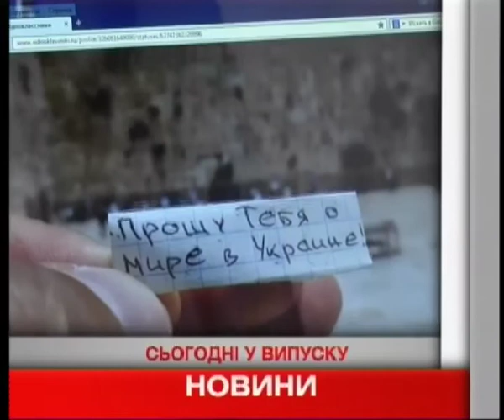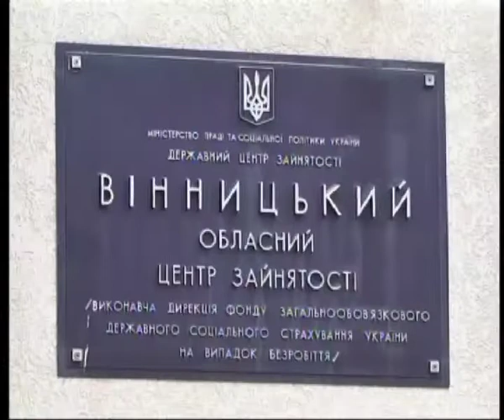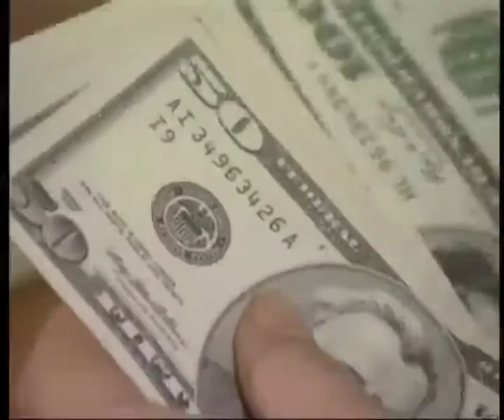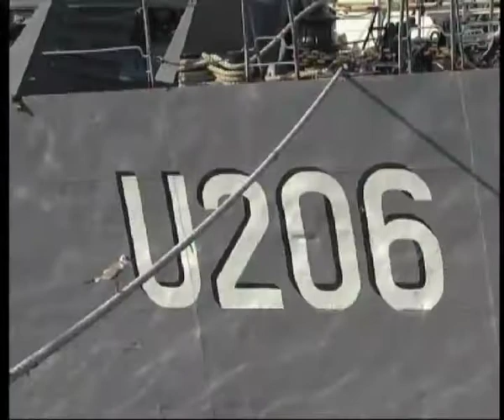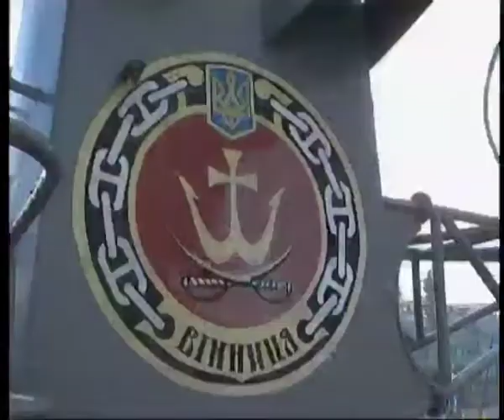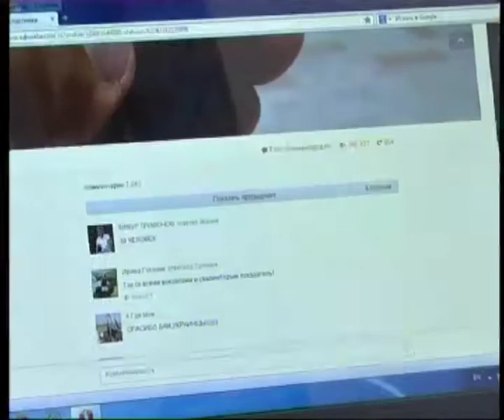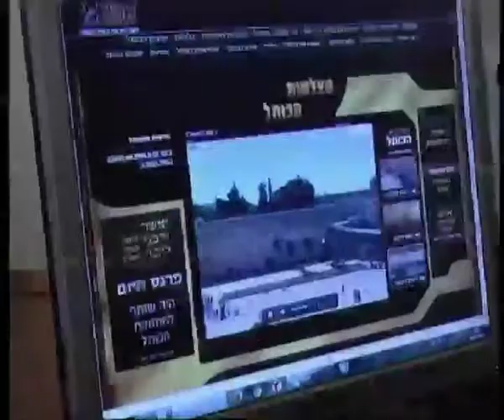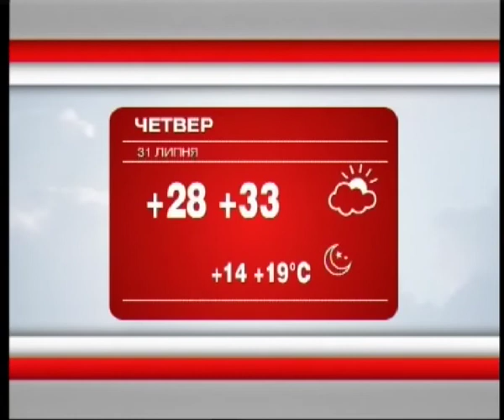Телеканал ВІТА новини 2014-07-30